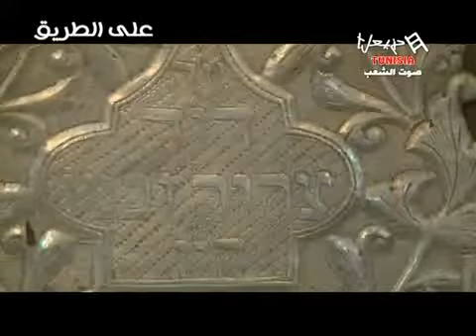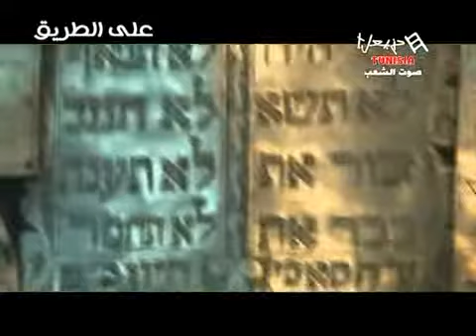Aala Tarik Emission Du Samedi 15/12/2012